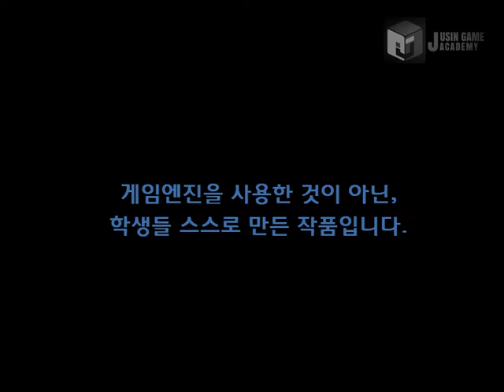[메이플스토리 모작] 쥬신게임아카데미개발학원 게임프로그래밍 3개월 차 API 개인시연회 64기 신용명 학생작품_클라이언트